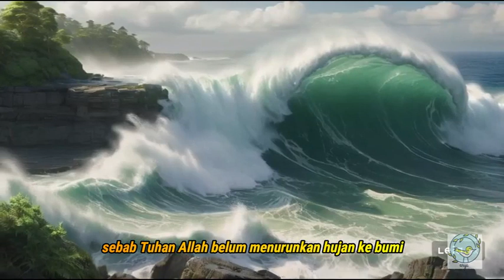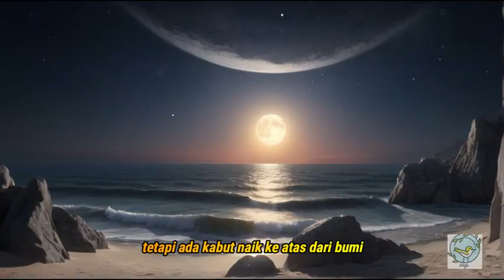Genesis 2 :"Manusia merasa kurang pas berpasangan dengan hewan"😳history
Genesis/kejadian 2 The Creation Man and Woman( Adam dan Hawa)history